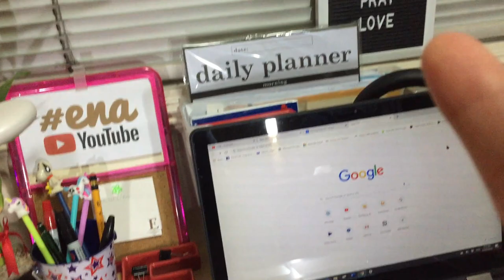WORK FROM HOME SETUP - QUARANTINE | Setup your workspace at home: How to work from home effectively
Hi Guys!

Our quarantine lockdown (ECQ / GCQ) is again extended... It's high time to setup your semi-permanent work from home workspace to help us be productive.  Shared some tips for you in this video.  Hope you learn something about setting up your workspace / work from home setup. It will help you work from home more effectively and efficiently, thus, making us be more productive.

Thank you! Happy watching and enjoy your setup!